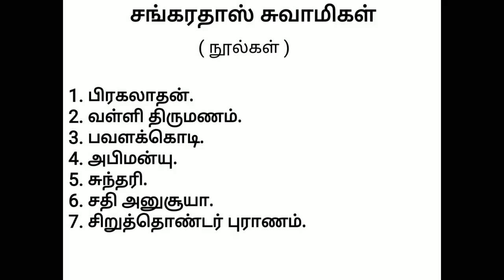TNPSC Tamil- Tricks -Sankara das Swamigal- VAO, GROUP 2,2A,4